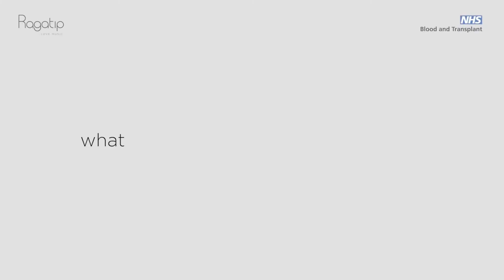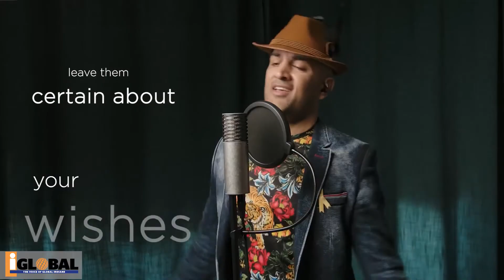British Indian artists sing for more to be a ‘Hero’ in new organ donation appeal